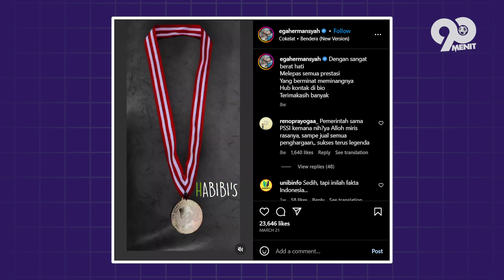SANG LEGENDA TIMNAS YG TERLUPAKAN! Begini Nasib Mantan Kiper Terbaik Timnas Indonesia Kurnia Meiga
Deretan atlet Timnas Indonesia kian mengharumkan nama bangsa,pasca menjuarai sepak bola sea games 2023. Namun hal itu bukanlah jaminan bagi mereka untuk terus dapat hidup layak. Mantan kiper legendaris Timnas Indonesia Kurnia Meiga, yang dulunya sukses kini harus menjual medali demi menyambung hidup. Simak terus kisahnya melalui tayangan berikut.